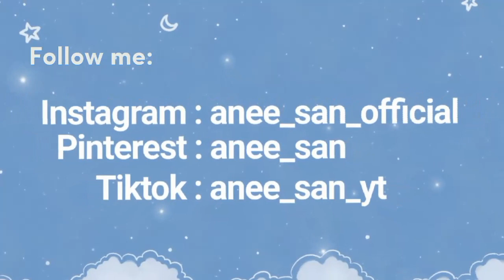Tutorial : how to make a cinderella edit in sakura school simulator|Anee san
Hope you liked this  video 📹 🎶(๑ᵔ⤙ᵔ๑)

🔹 Game used : sakura school simulator
🔹Game developer : Garusoft

🌸Comment how you like that and what do you want next?

🌸 Please stay turned with Anee san

❤️Follow on (pinterest) for more pics! @anee_san09

The video is for educationnal purposes only. Non-profit, educational or personal use tips